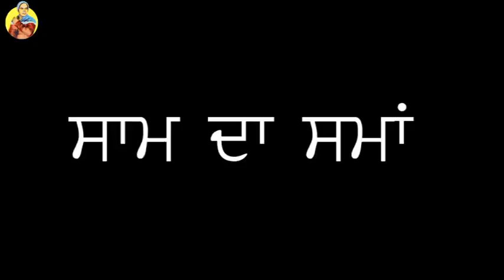ਲਾਲਚੀ ਸੱਸ (lalchi sas) || punjabi short movies || sangat mansa 97803-05563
ਲਾਲਚੀ ਸੱਸ (lalchi sas) || punjabi short movies || sangat mansa

Hi am sangat mansa welcome to my you tube channel

ਦੋਸਤੋ ਵੀਡੀਓ ਕਿਮੇ ਲੱਗੀ comment ਕਰਕੇ ਜ਼ਰੂਰ ਦੱਸੀਓ। ਵੀਡੀਓ ਨੂੰ like ਤੇ share ਜ਼ਰੂਰ ਕਰਨਾ ਕਿਉਕਿ ਸਾਨੂੰ ਤੁਹਾਡੇ ਸਾਥ ਦੀ ਬਹੁਤ ਲੋੜ ਹੈ।
     ਧੰਨਵਾਦ ❤️❤️❤️❤️

ਸਾਡੀਆਂ ਹੋਰ ਵੀਡਿਓ ਵੀ ਜਰੂਰ ਦੇਖੋ :-\\

story:- sangat mansa

Shoot&Editing @HappyMansa

cast:-    Sangat singh
              Sandeep kaur
              Surpreet dhaliwal
              Gagan deep chauhan
              Jasveer Chauhan